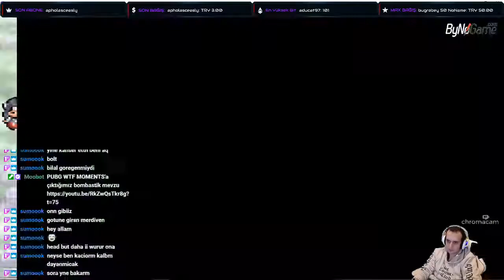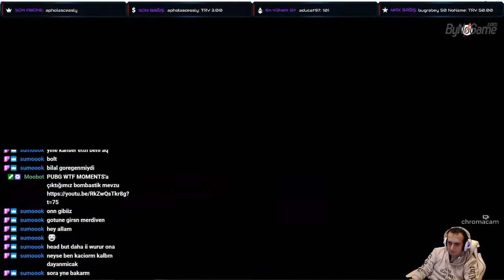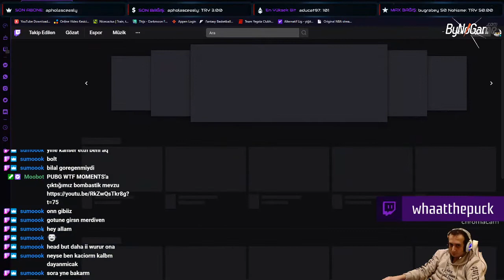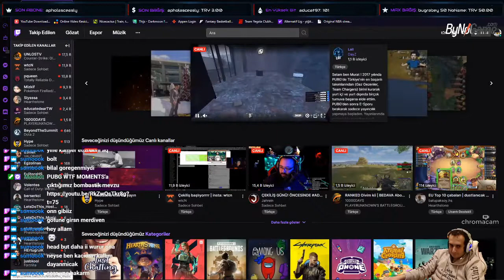PİSJİK ROZETİNE GİDEN YOLLAR TIKALI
Mekanda dönüp duruyoruz ama rozeti söke söke alacaz s2ntı yok.
Misty'den yediğimiz dayak sonrası kendimize gelip 2. rozeti alıp yola devam ettik.
Bu içerikleri canlı izlemek ve bu tarz oyunları bizle beraber oynayıp, yaşamak isterseniz de adresinden bana destek olabilir ve yayınlara katılabilirsiniz. Şimdiden iyi seyirler ve teşekkürler.